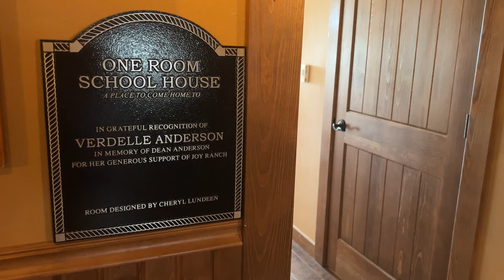Machinery Pete TV: April 4, 2024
The eastern edge of South Dakota is ranching country.  It's rolling hills and plentiful lakes make it ideal for raising cattle.  But Joy Nelson would eventually make this area known for a different kind  of ranch.

Hosted by Greg Peterson (aka “Machinery Pete”), the most trusted name in farm equipment, Machinery Pete TV brings to life the fascinating world of machinery – both new and used.  Along with up-to-the-minute industry headlines, “Machinery Pete TV” goes on the road to visit innovative dealerships, plus it gives viewers an inside look at some of the most talked about auctions across farm country.